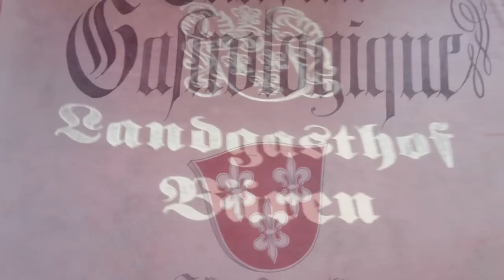Die Kirchenglocken läuten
Nachtessen Bären Madiswil